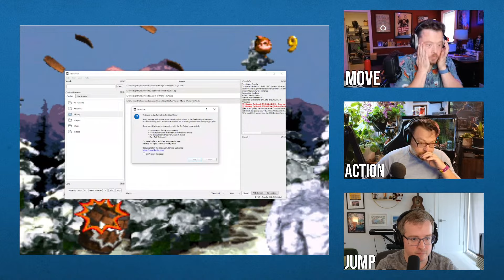Victory McElroyale: Donkey Kong Country Part IV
We’ve made it through some truly hellacious levels in the last few weeks, what lies in store for us today? Only time will tell.

We’re using Parsec to play together remotely.